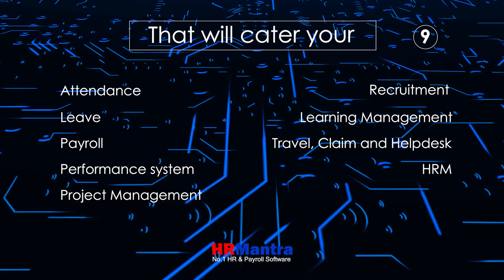Looking for HR Software which can cater all major features of Human Capital Management?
About HRMantra is the World's most feature rich HR and Payroll software helping automate the most complicated of hire to retire HR processes easily using its CRORES of ready to use features. It saves 30 min per emp per day giving over 10 times ROI. 100% project success assured.